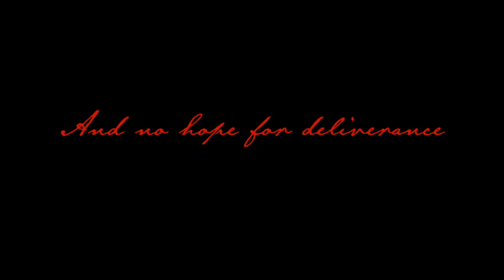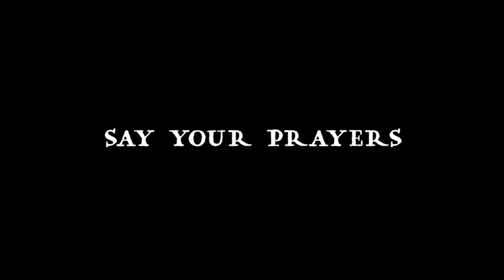Vespers Official Trailer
The official trailer for Vespers for the IndieCade Festival and Utah Game Wars.